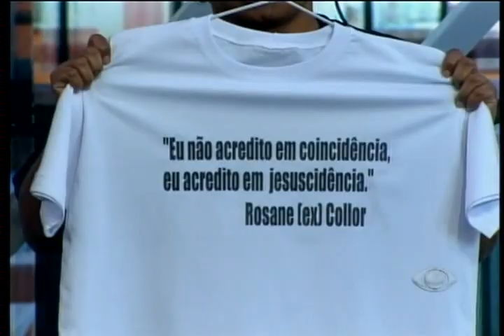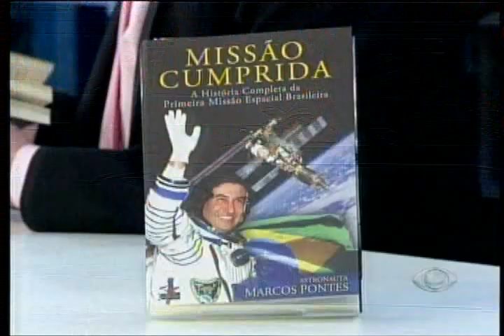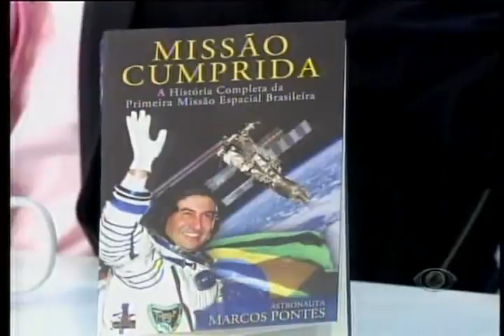Agora e Tarde - 20/07/2012 - Marcos Pontes - COMPLETO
O astronauta brasileiro Marcos Pontes é o convidado de hoje do Agora é Tarde. Marcos revelou que durante sua viagem espacial não tomou banho, falou de seus planos para ir a Marte e ainda deu sua opinião sobre a interminável discussão de uma possível farsa do homem na Lua.